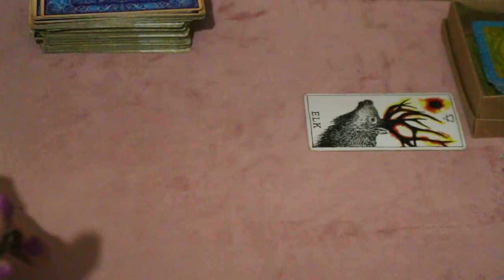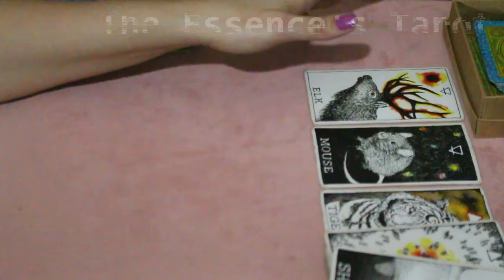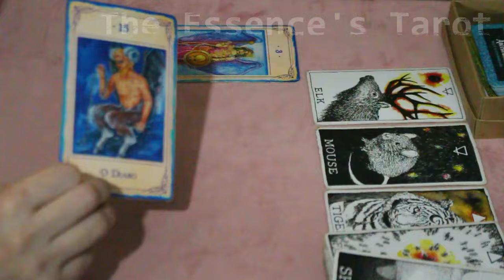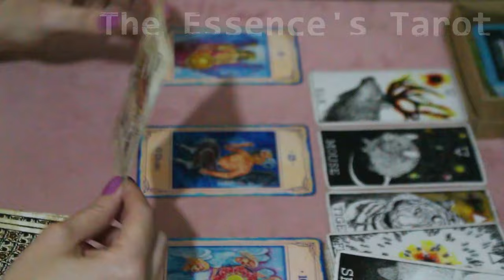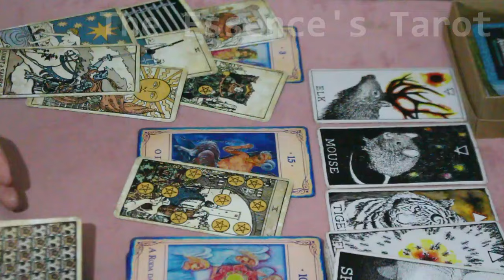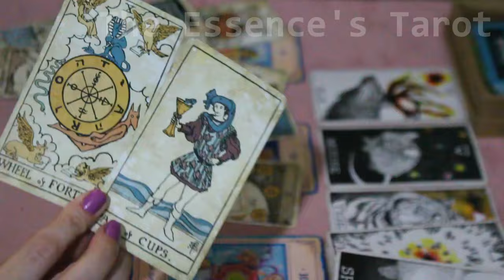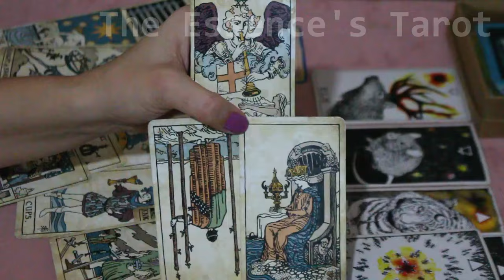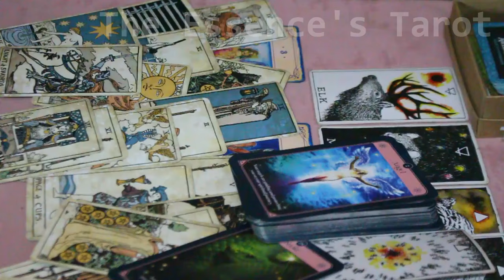PEIXES ♓️ // GRANDE MUDANÇA! 😍🌞- DEIXANDO PRA TRÁS QUEM NÃO TEM NADA A VER CONTIGO! 😏⚡️⚖️😈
🌞 Tiragem de tarô bônus para o signo de Peixes.

🌞 Caso você tenha Ascendente, Lua, Vênus, Júpiter e Meio do céu em Peixes fortes no Mapa Astral a tiragem pode ser pra você.

☀️Terça-feira: 17H30 ou 18h (sempre confirmar na aba de comunidade).
☀️Quinta-feira: 13h.
☀️Sexta-feira: 13h.

* ORÁCULOS *

* Oráculo da Benzedeira

* Fortune Oracle

* Tarot Vintage